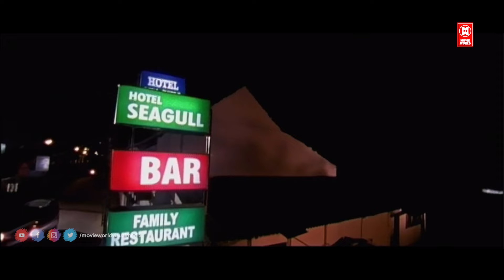ഇവന്മാരെയും സൂക്ഷിക്കണം ഇല്ലങ്കിൽ കിടുകാമണിയും കടിച്ചുകൊണ്ട് പോവും | Mammootty | Big B movie scene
Movie             Big B
Director : Amal Neerad
Written : Amal Neerad
Dialogues : Unni R
Starring Mammootty, Nafisa Ali, Manoj K Jayan, Bala, Sumit Naval, Shereveer Vakil, Pasupathy, Vijayaraghavan
Background score : Gopi Sundar
Cinematography : Sameer Thahir
Editor : Vivek Harshan
Production Company : Marikar Films
Distributor : Marikar Films

|| ANTI-PIRACY WARNING ||

*COPYRIGHT PROTECTED*